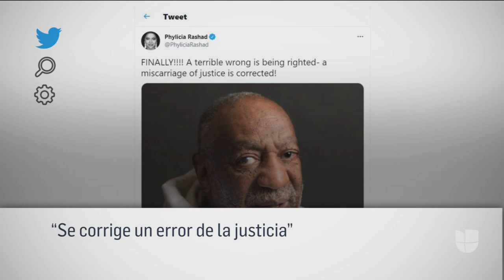¿Por qué la Corte Suprema de Pennsylvania decide anular la condena contra Bill Cosby?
La Corte Suprema de Pennsylvania anuló la condena por agresión sexual contra el reconocido comediante Bill Cosby, de 83 años, quien horas después abandonó la prisión luego de más de dos años tras las rejas. El tribunal aseguró que hubo una violación a los derechos del humorista durante el juicio en el que fue sentenciado a 10 años de cárcel. "Estoy muy angustiada con la injusticia de todo esto", reprochó Victoria Valentino, una de las mujeres que acusaron a Cosby.

Patricia Janiot